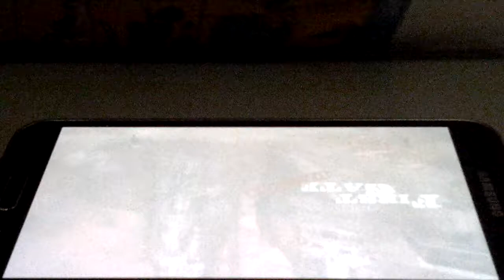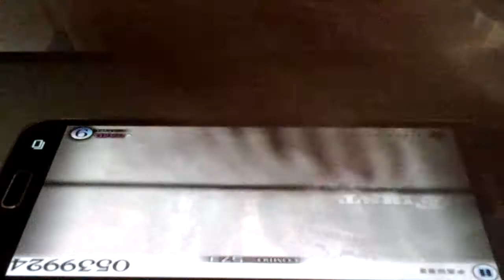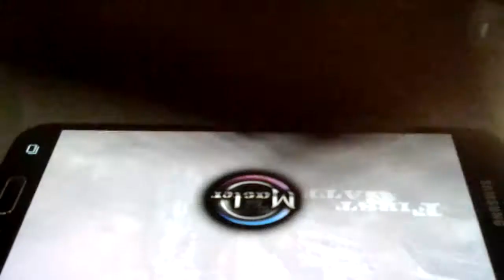[Cytus] First Gate : Overdrive (HARD) - Million Master / TP99.20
Player : Bimo

Cytus Chapter 9 : Buried
Song : First Gate : Overdrive - NeLiME
Rank : Million Master
TP : 99.20